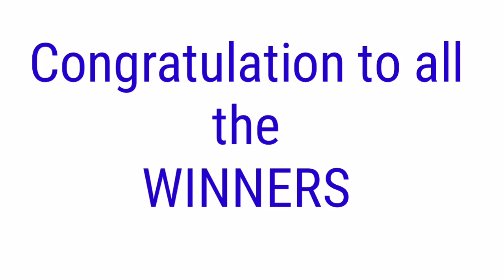Lotto result today July 4, 2021 2pm draw 2D 3D 6/49 6/58 PCSO